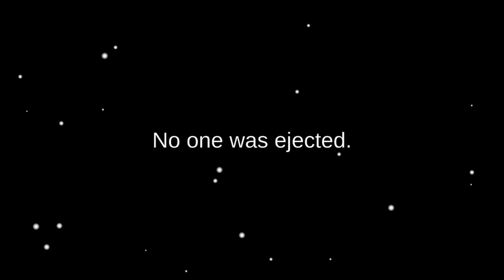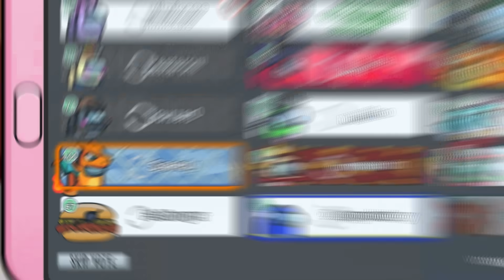Among Us easiest impostor win ever...